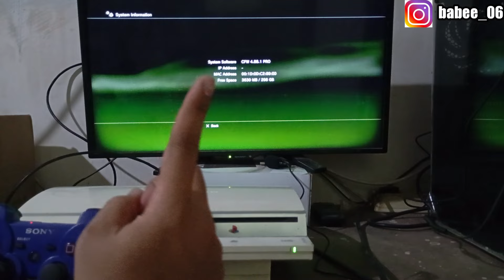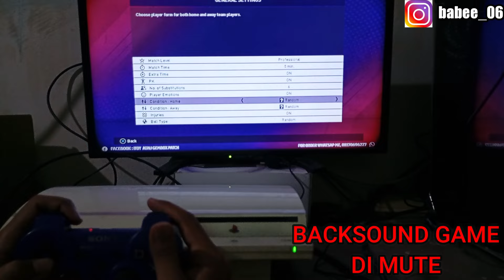KABAR PS3 FAT | Pemakaian Selama 1 Tahun Lebih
Halo Brother
Ini dia Kabar PS3 FAT Di Tahun 2024.
Terima Kasih